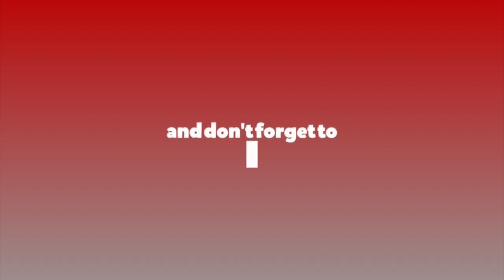चार दलका महिला नेतालाई सभामुख सापकोटाले भने ‘प्रधानमन्त्रीलाई प्रतिनिधि सभा विघटन गर्ने अधिकार छैन’